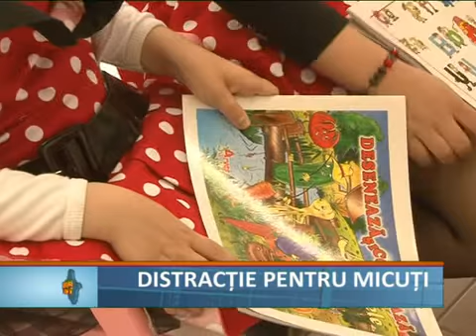distractie pt micuti